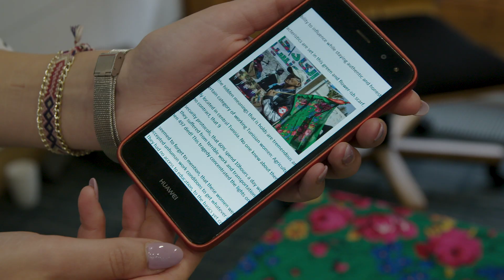Amal Golli - saving our environment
Amal is a member of Future Leaders Connect and completed the programme in 2019.

Amal is an electronics student from Tunisia working to become an systems engineer. She is currently the Secretary General of her student branch of IEEE, the world’s largest technical professional organisation dedicated to advancing technology for the benefit of humanity. She served as project manager during a national IEEE entrepreneurship congress, finishing in second place among 33 other projects. Amal attributes her success in such competitions to her background in public speaking, theatre and debate, which also encouraged her to get involved in policymaking and volunteering. She has since volunteered for both national and international initiatives, among them RightsCon and environmental campaigns.

Amal’s vision for global change is to achieve a zero-waste, pollution-free world by promoting and enabling environmentally conscious choices.